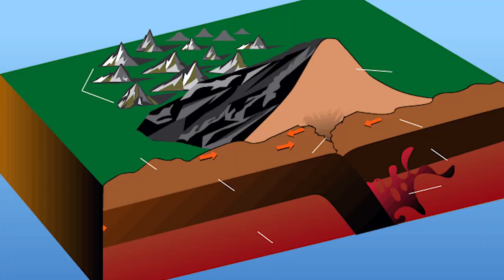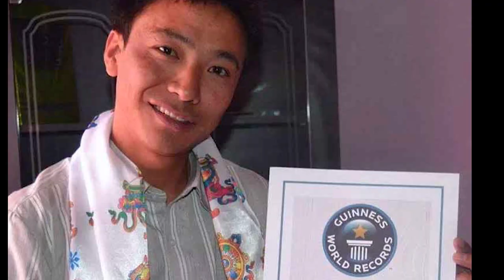New Terrifying Discovery In Mount Everest That Scares Scientists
Mount Everest, the world’s tallest mountain, has always been a source of both awe and peril for those who dare to scale its heights. But lately, some shocking discoveries have made scientists tremble with fear. What secrets lie hidden in the icy slopes of this majestic peak? What dangers lurk in the shadows of its towering summit? In this video, we will show you 15 terrifying clips that reveal the unsolved mysteries that still puzzle the experts. From mysterious creatures to ancient relics, from paranormal phenomena to deadly disasters, these clips will amaze and scare you. Are you ready to be amazed and scared? Let’s get started!.